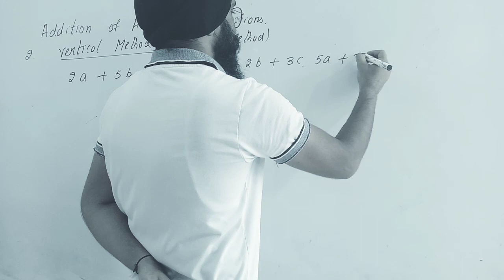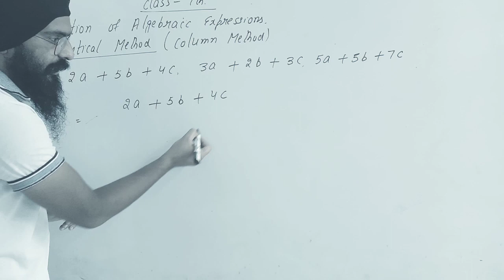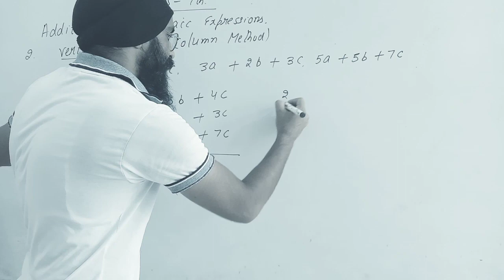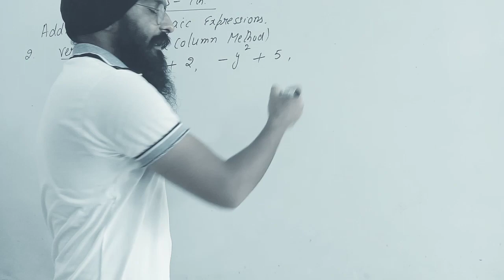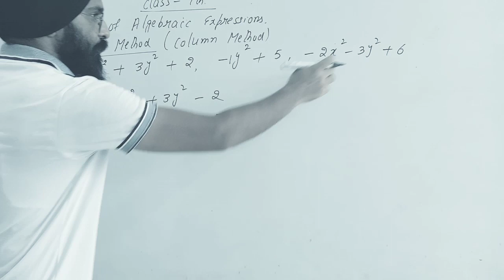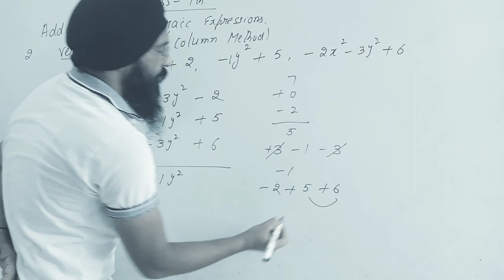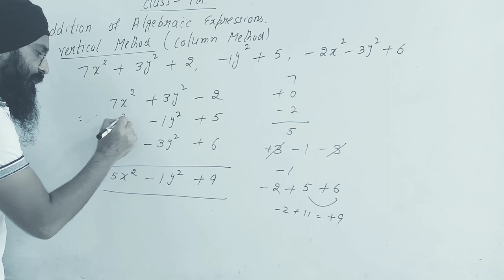Vertical method to add Algebraic expression|class 7|chapter 6|exercise 6.3|Maths mate book|part 2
We have discussed vertical method to afd Algebraic expression